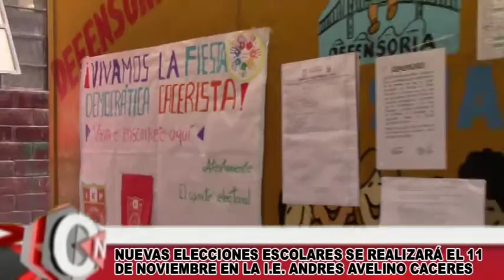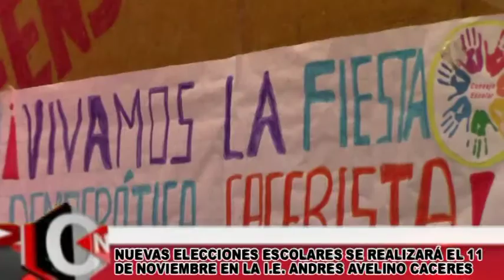02 ELECCIONES COMERCIO